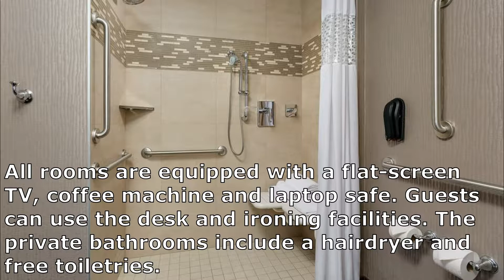Hampton Inn Times Square Central Hotel review